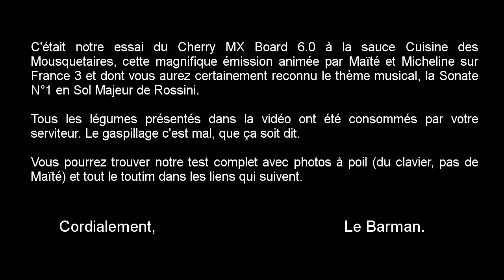Nous avons essayé le MX Board 6.0 de Cherry - Le Comptoir du Hardware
Cherry, la firme qui fournit pas mal de mondes en switchs mécaniques pour claviers, conçoit aussi ses propres appareils et nous avons en test leur fleuron, le MX Board 6.0 qui embarque tout ce qu'ils savent faire de mieux à un tarif assez salé.

Pour avoir plus d'informations à son sujet, vous retrouverez notre article complet à son sujet en suivant ce lien